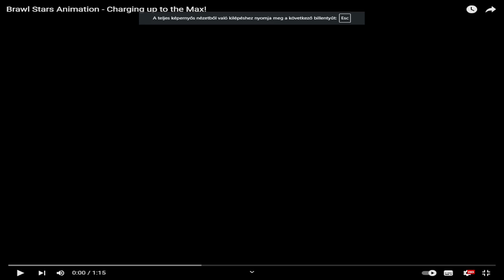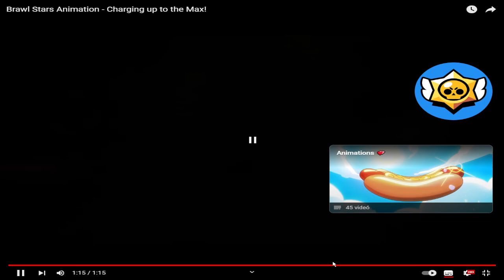BRAWL TALK: SZEPTEMBER 2! !reakció!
★ KÖVESS ENGEM ★
                                          ITT:                                                                                       ]